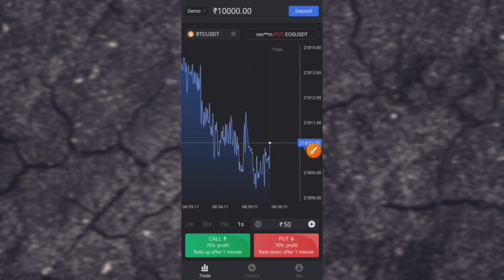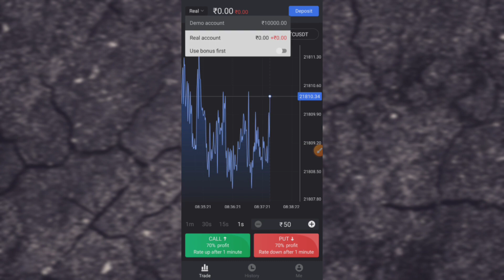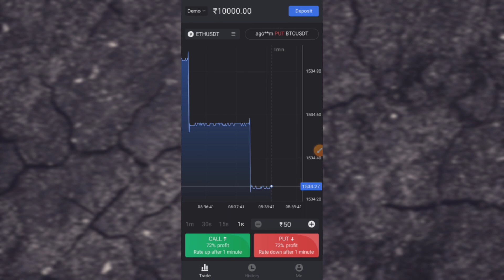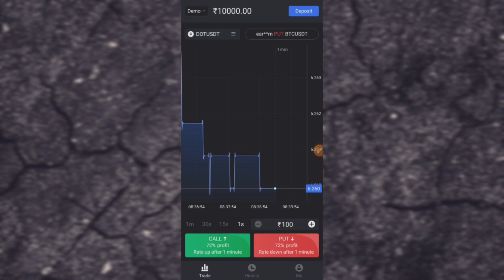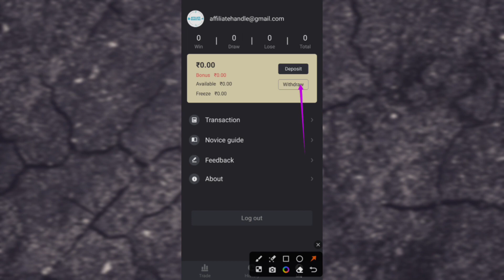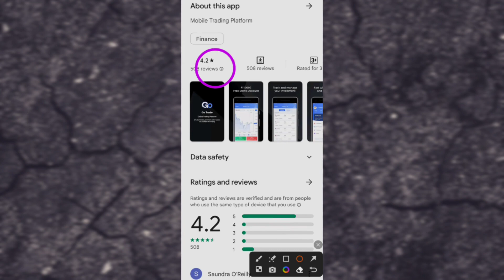Go Trade se paise kaise kamaye - Go Trade kaise khele - Go Trade review - Go Trade app - Go Trade